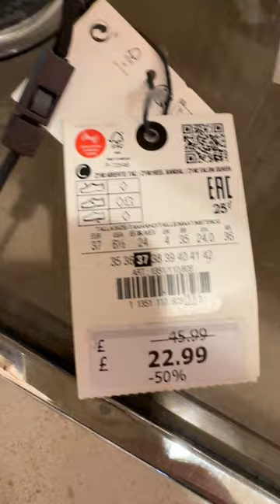Zara Ladies Sale Reduced Silver Shoes - April 2023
Zara Sale